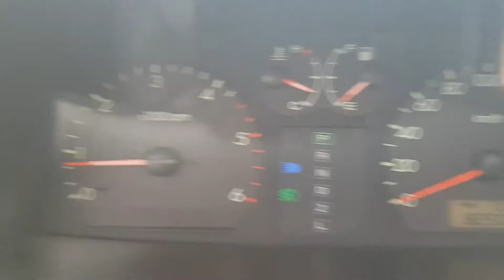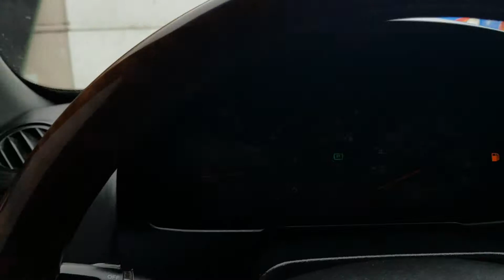2003 Hyundai Terracan JX290 4WD A/T SUNROO/101825